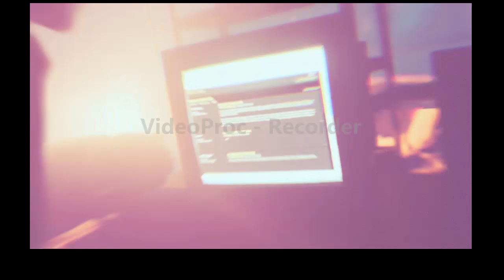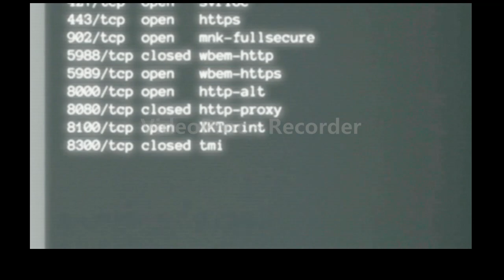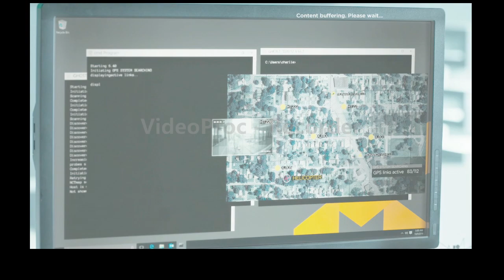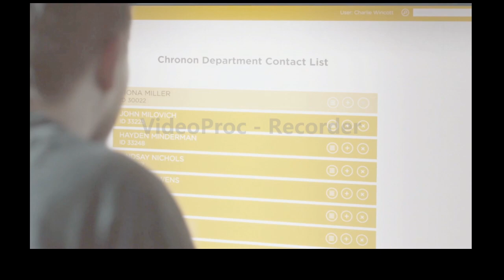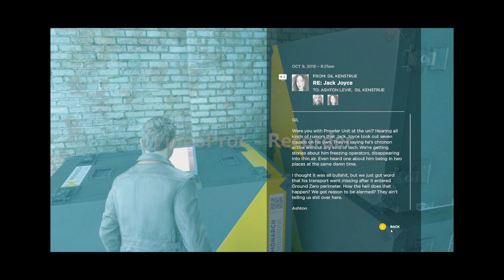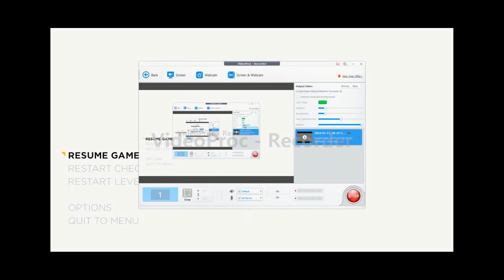quantum break act 2